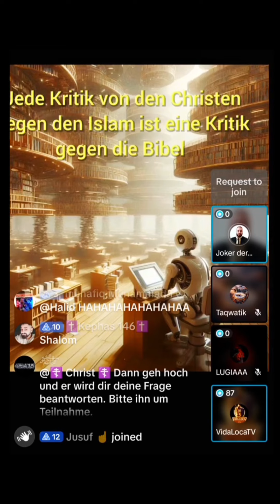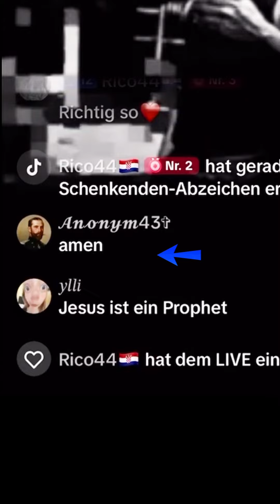Christen geben zu, dass die Bibel verfälscht ist..